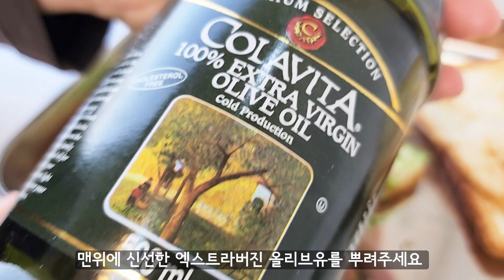나혼자산다 전현무 오이토스트 Cucumber toast 韓国っぽ トースト 프리한19 핫한 레시피 simple recipe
오이토스트 레시피가 궁금하시다면?

누구나 쉽게 만들 수 있는 오이토스트 !
오이에 간이 되어 있어서 더 감칠맛이 나고
식감도 아삭아삭해서 부드럽고
고소한 크림치즈와 찰떡궁합이네요
계속 부담없이 먹을 수 있는 오이토스트
꼭 한번 만들어보세요~^^
바쁜 아침식사메뉴와 브런치로 딱입니다~!

🧡오이 토스트🧡

- 재료 -
식빵 4개
오이 1개
소금 1/2 스푼
계란 2개
크림치즈 60g
버터 두조각 10g

자세한 과정과 팁은 영상을 참조해주세요.

🧡 Cucumber toast 🧡
- Ingredients -
4 slices of bread
One cucumber
1/2 spoon of salt
2 eggs
60g of cream cheese
2 slices of butter 10g

Please refer to the video for detailed process and tips.